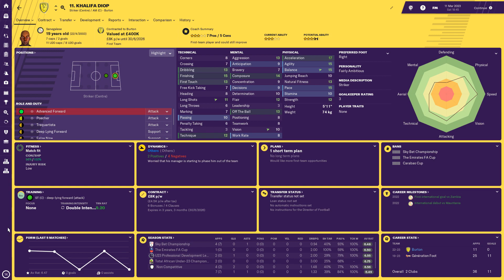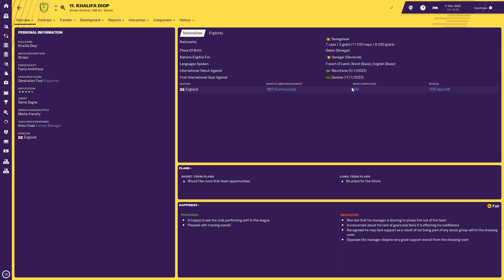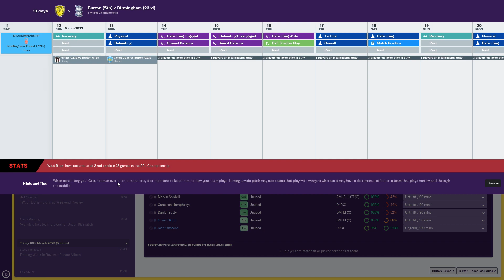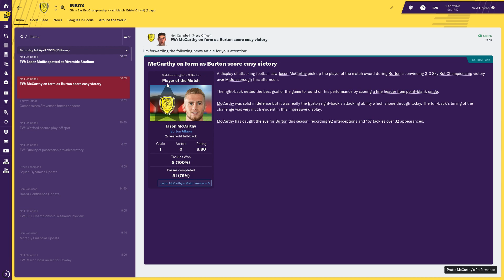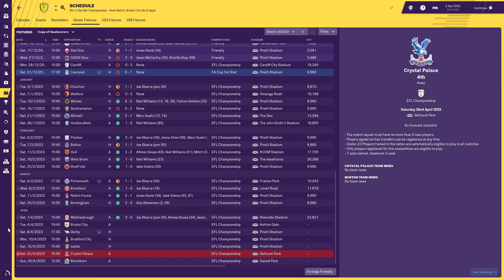FOOTBALL MANAGER 2019: Burton Albion | Season 5 - Episode 5 | Unbeaten Run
10 games unbeaten in a row, if we keep this up we will secure the playoffs in no time!